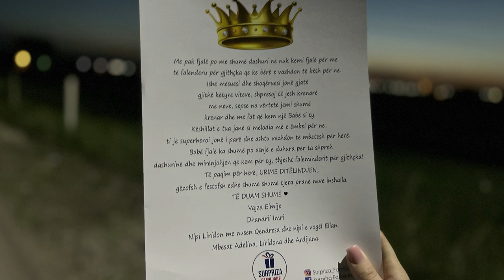Surpriza nga Vajza nga Gurbeti për Babain...!!!